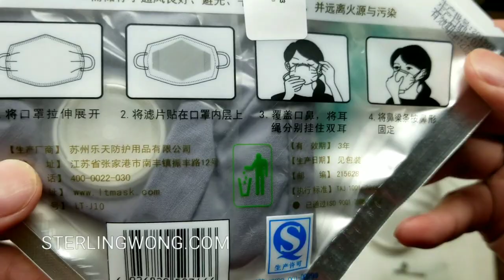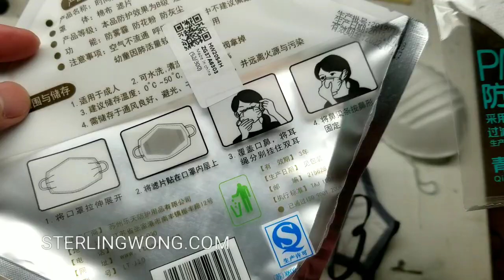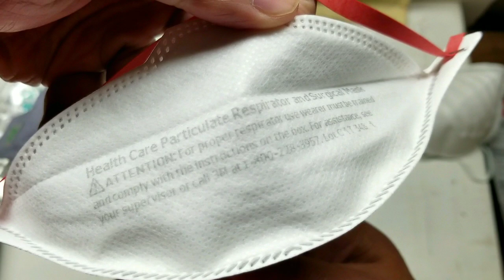PM 2.5 Pollution Dust Filter VS. N95 filter - REVIEW & UNBOXING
I bought two PM 2.5 Pollution Dust Filters with a valve and made a unboxing video.  It cost about $5 to10 ), but I have seen this used when i was traveling 2 years ago with traveling to Beijing China due to the dust and pollution. This is the first time seeing one in person to unbox!

I would use this for allergy , dust, or pollution mask, but not for wood working or DIY projects as its not rated for N95 or paint or anything. It is very light weight and will get dirty during DIY painting or wood work. I believe this is more fashionable for urban environments as they come in a variety of colors.

Its washable but you need to remove the plastic valve.  I noticed that the valve replaceable filters are single use and have adhesive to attach.  I dont like this design and plan to modify it if i do use as a pollution mask.

I made a video previously of all the different masks I use for DIY projects as well as P100 mask review Soon i will review the 3m Aura 1870+ so stay tuned.